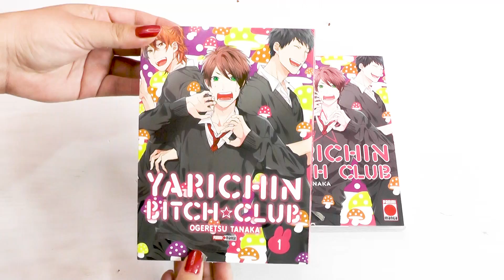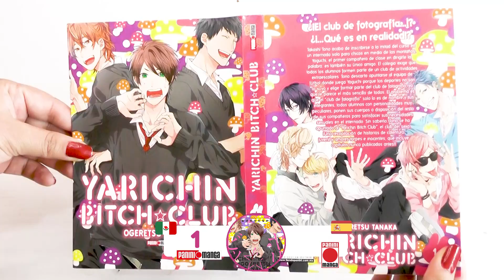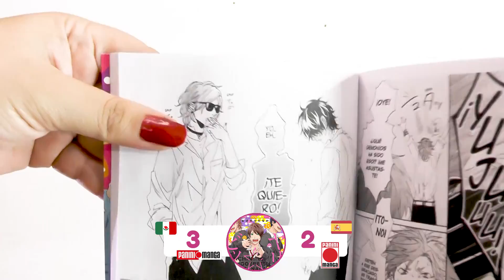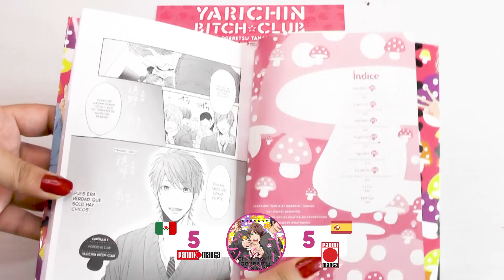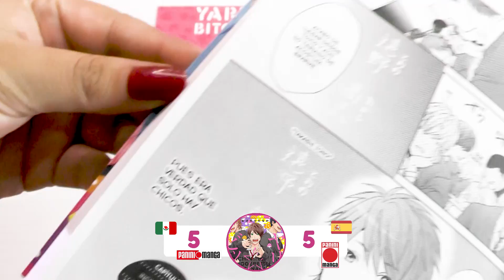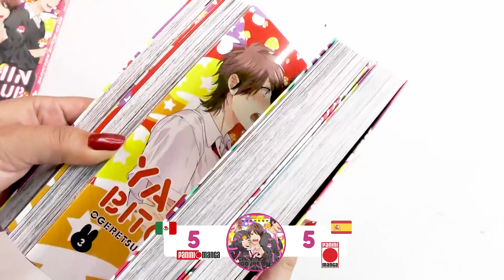¿Cuál Edición es Mejor? Manga Yaoi : YARICHIN B CLUB Mexico VS España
¡Hola! Nuevo en mi canal @fujoshivideoblog?  Si es así, bienvenido al primer canal dedicado exclusivamente al nime manga  yaoi BL de latinoamerica ❤️

⭐⭐PREGUNTAS DE NEGOCIOS O COLABORACIONES⭐⭐

📌PROGRAMAS QUE USO:
💽Premiere pro
🎙audition

CURSOS:
DOBLAJE Y LOCUCION NIVEL 1,2 Y 3
EDICION DE VIDEOS
AFTER EFFECTS BASICO E INTERMEDIO